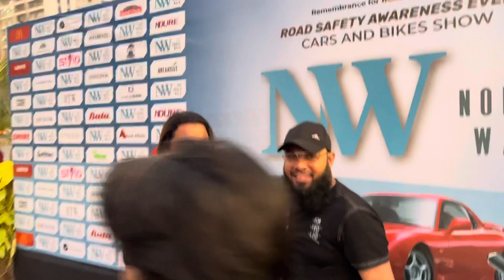North walk auto show karachi with team power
Hi everyone wellcome to my YouTube channel ❤️

and give some advices in comments box❤️
If you not see my before vlog kindly watch

In this vlog i am going in autoshow which organized by north walk mall karachi sportscars and sportsbike throtle and car flames lot of fun in this vlog hope uh guys get some trill in this